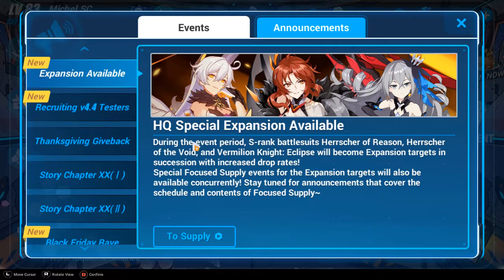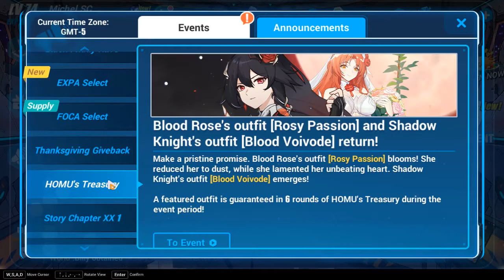HONKAI IMPACT 3 RECOMPENSAS POR EVENTO - THANKSGIVING FEAST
Por favor lee la descripción.
Nos adentramos en el nuevo evento de día de acción de gracias y comparamos las recompensas que obtendremos en el servidor Global y en el servidor SEA. Stigmas nuevos y un montón de materiales para fabricar armas, así como los diferentes Suply que llegaran durante todo este evento y las valkyrias que podremos conseguir.
¿Quién tendrá las mejores recompensas, los del SEA o los del Global?

Únete a estos grupos de Honkai Impact